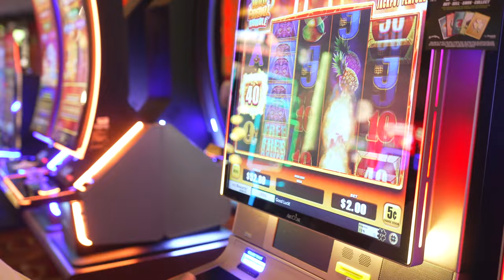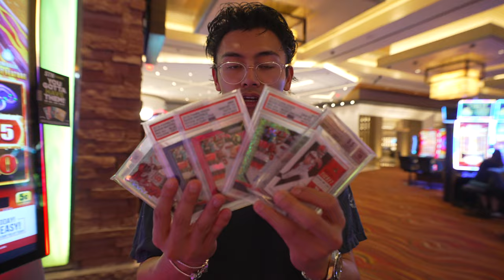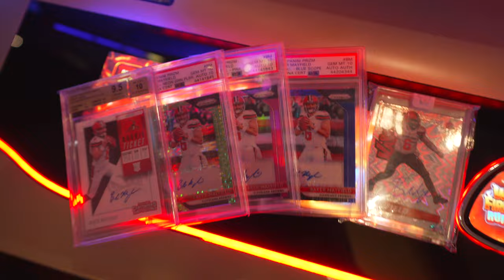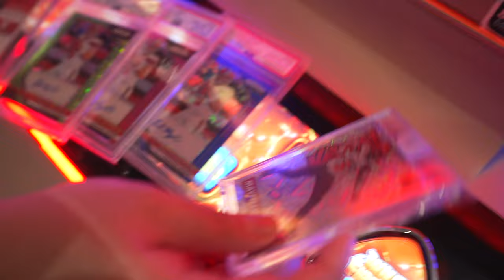i took a HUGE RISK on SPORTS CARDS and it PAID OFF MASSIVE!!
In today’s video, the boy are in Las Vegas, NV making another sports card vlog. Who would’ve ever thought that this would be the QB that paid me huge. It’s not Justin Herbert. It’s not Patrick Mahomes. It’s not anyone you’d ever expect… BUT IT WORKED BABY!!!